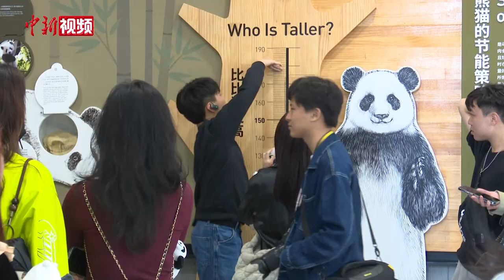两岸青年博主在成都“打卡”大熊猫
“熊猫相伴同心同行”两岸青年博主成都行活动，于11月1日和2日来到成都大熊猫繁育研究基地，16位两岸青年博主深入了解大熊猫起居环境，学习大熊猫科普知识，并通过自媒体讲述大熊猫故事。

参与活动的台湾青年博主大多是“00后”，也有“95后”，不少人都是大熊猫“团团”“圆圆”“圆仔”一家的粉丝。两天时间里，在海外平台有数万粉丝的“网红”博主林伟宸，见到大熊猫就激动不已，不停地拍摄大熊猫的呆萌可爱，并在镜头前介绍在成都感受到的风土人情。